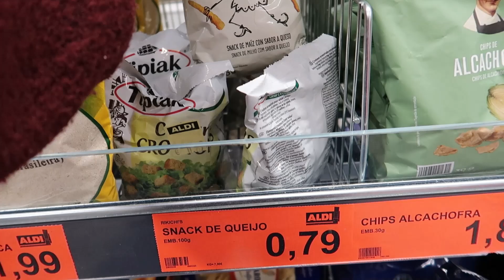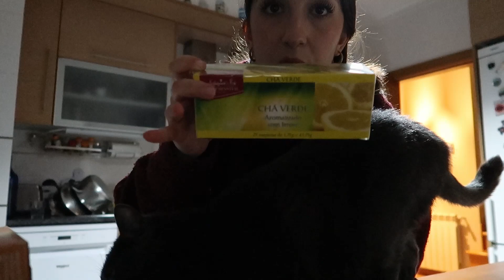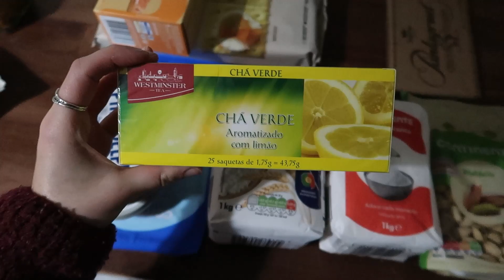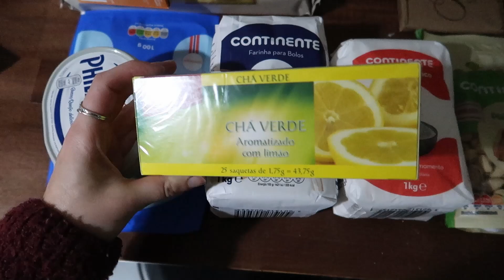compras de supermercado para a consoada | vlogmas 21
ninjoi. - 12 Days of Christmas